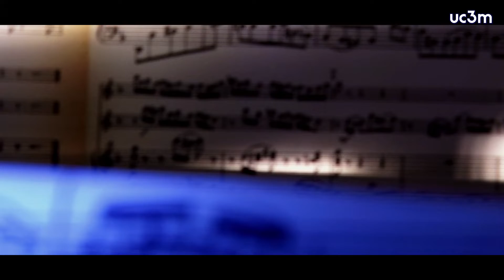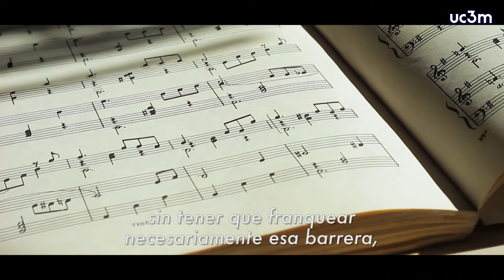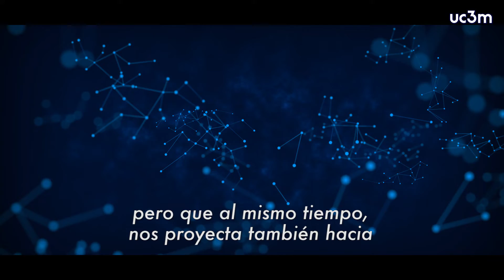Entrevista a Miguel Álvarez, musicólogo, compositor y crítico musical | UC3M